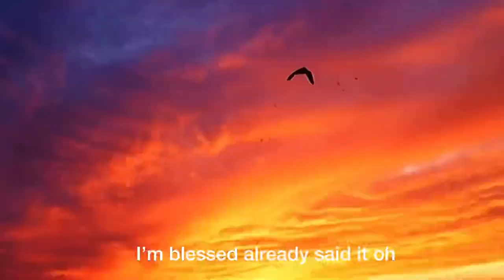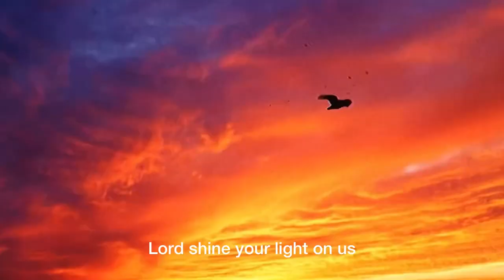Souza & M27 - “Blessed” (Official Lyric Video)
Lyric Video Directed & Produced by Souza

Track Produced by M27
Written by Souza
Beat by Jardy Samiel
Mixed & Mastered by M27
Art Direction & Vocals by Souza & M27
Additional Production and Samples by Souza